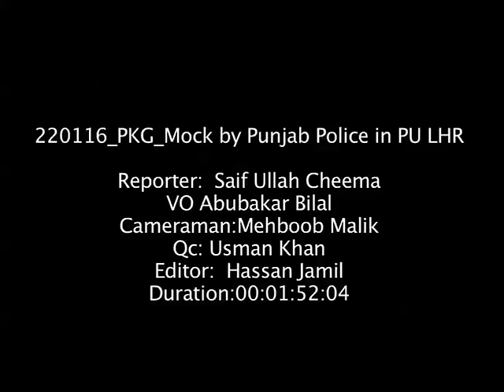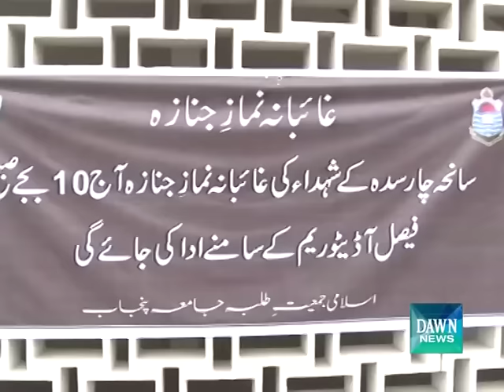Mock drill by police in Punjab University, students shocked, Dawn News report by Saif Ullah Cheema